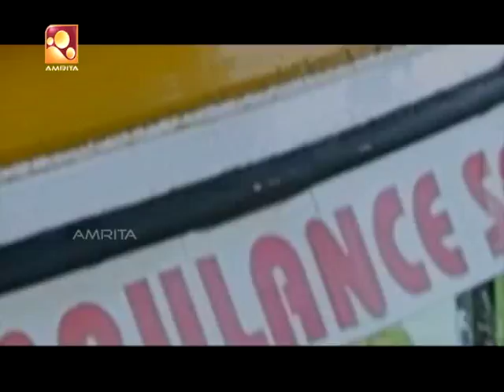Aparichitha | Epi#3 | Malayalam Family thriller serial by Amrita TV